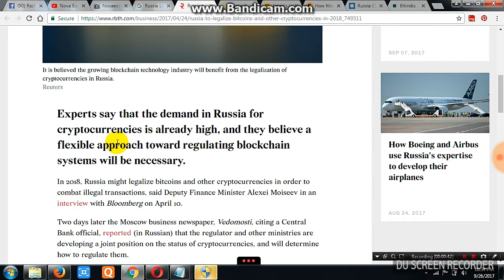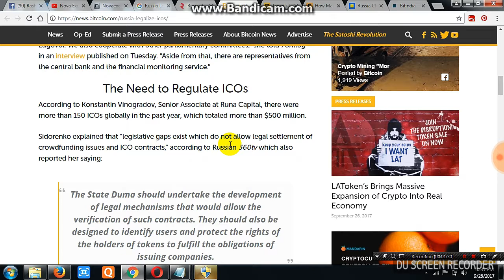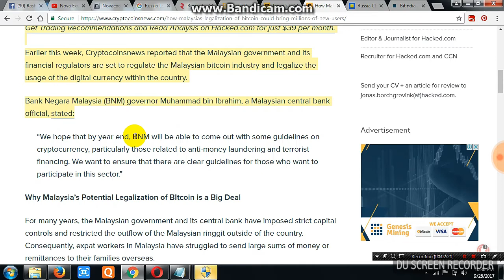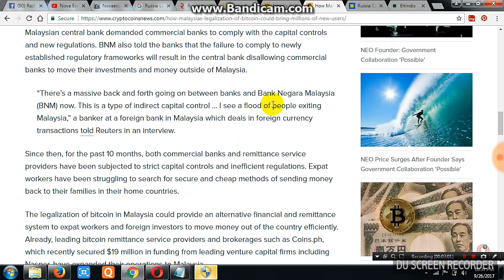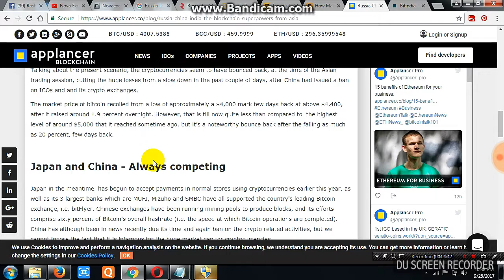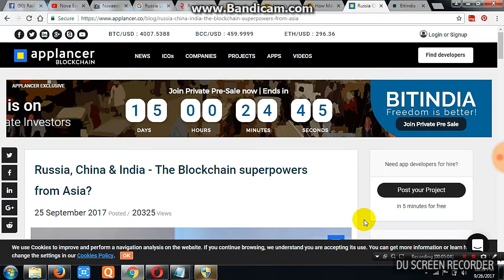Russia and Malaysia Soon Legalise Bitcoin Due to Increase Demand of Cryptocurrency Globally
Russia Officially Announce that Bitcoin and Other Crypto Currency Soon wil be Declare Legal from 2018